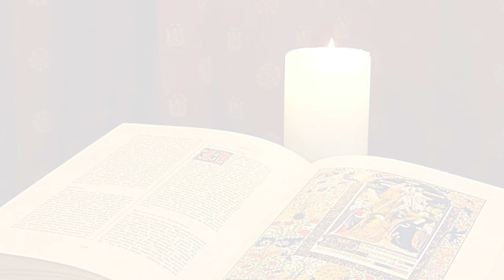La Buona Novella - Commento al Vangelo - XXIII domenica del T.O. anno B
Commento al Vangelo del 8 Settembre